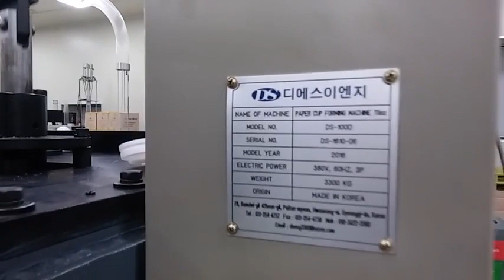70oz Bucket paper cup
Paper cup forming machine 70oz Ice cream
Alex Bae / DS Pack Korea